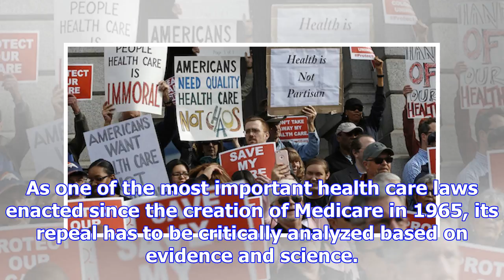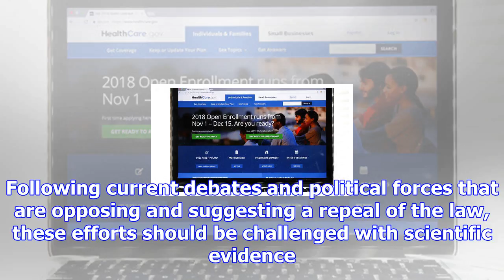Modify but don't repeal the affordable care act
In this Oct. 18, 2017 photo, the Healthcare.gov website is seen on a computer screen in Washington. ...